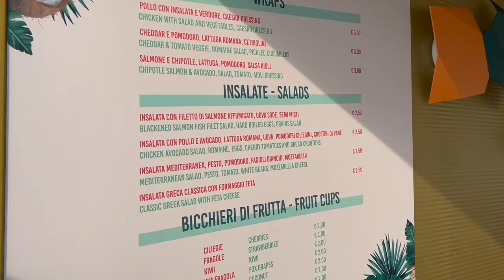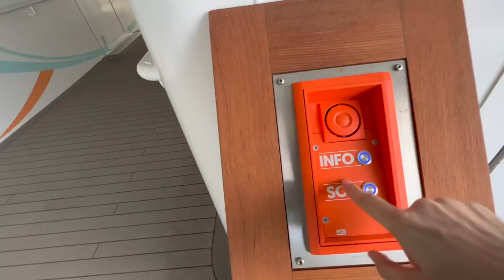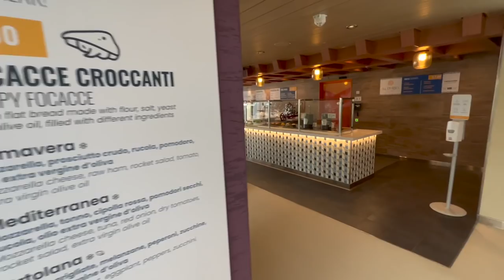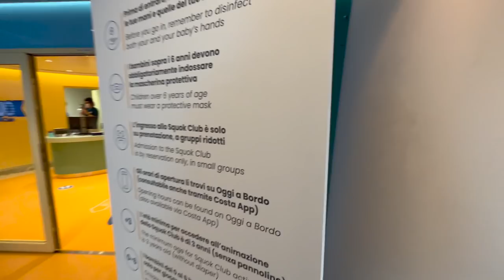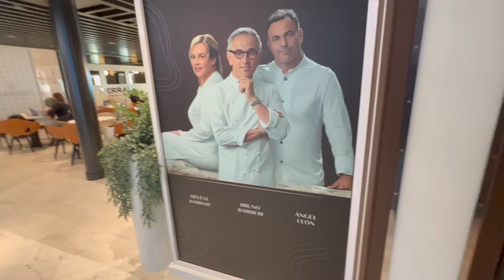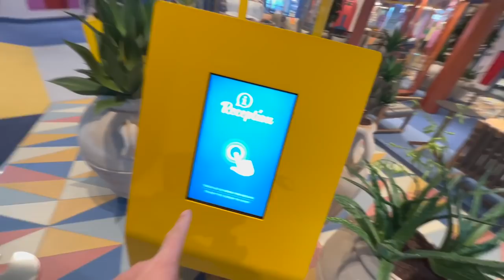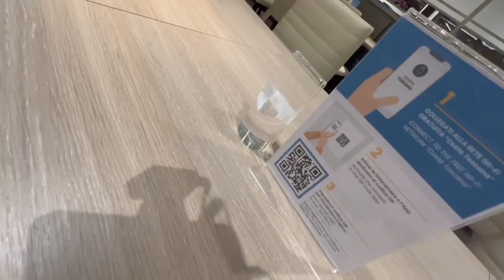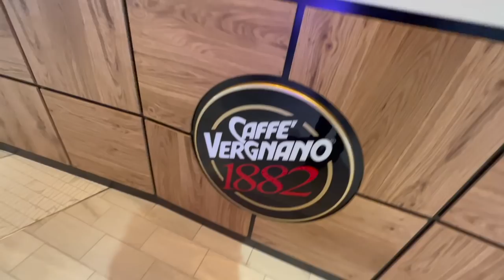Costa Toscana: Morr-Rundgang auf dem Neubau von Costa Kreuzfahrten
Hier buchen Neu im Jahr 2022 bei Costa Kreuzfahrten: Die Costa Toscana - sie fährt mit dem vergleichsweise umweltfreundlichen verflüssigtem Erdgas (LNG). An Bord ist Platz für über 6000 Gäste - wie beim Schwesterschiff Costa Smeralda. In diesem Video nehme ich Euch mit auf den langen Morr-Rundgang.